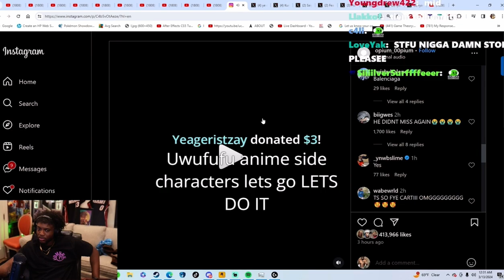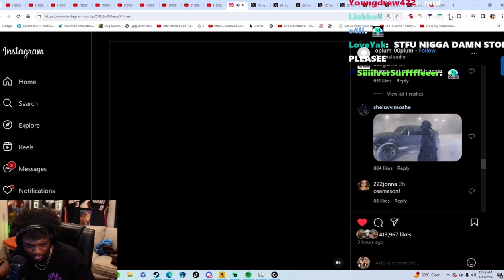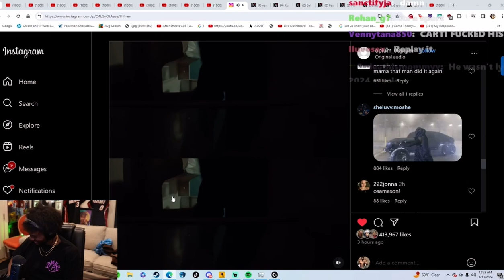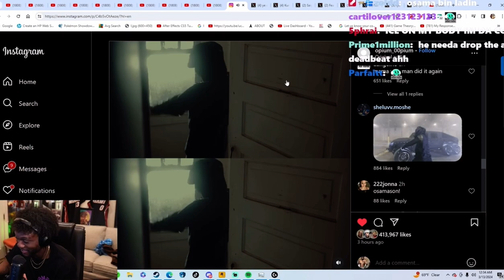YOURRAGE Reacts to KETAMINE by Playboi Carti